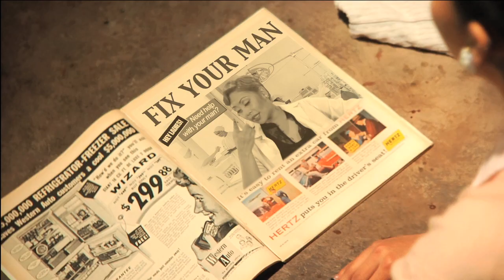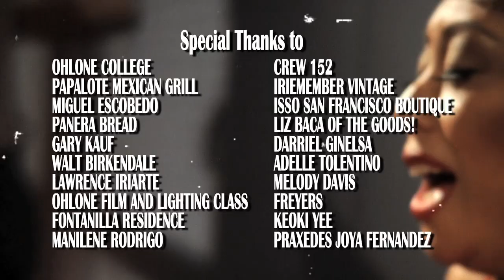Rocky Rivera "Trick Habit" Official Music Video [ directed by Patricio Ginelsa ]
Directed by
PATRICIO GINELSA

Produced by
MISSI TOLENTINO

Co-Producers
A.J. CALOMAY
PATRICIO GINELSA

Executive Producers
KRISHTINE DE LEON
LILLIAN PRIJOLES

Written by
KRISHTINE DE LEON
PATRICIO GINELSA

PACIANO TRIUNFO

Edited by
A.J. CALOMAY

Associate Producers
YASMINE GOMEZ
LAWRENCE IRIARTE

Production Coordinator
JOHN P. RAPOSAS

CAST

Starring
ROCKY RIVERA

Couch Potato
PHILLIP JEANMARIE

Housewife
MAYRA RAMIREZ

Assistants
IRIE EYEZ
NATASHA PINEDA

Dead Body
DAVID KONKEL

1st Assistant Director
LAWRENCE IRIARTE

1st Assistant Camera
DB CHENG

2ND Assistant Director
KORIN THORIG

2nd 2nd Assistant Director
TERISA THURMAN

Gaffer
ELSON ROS

TRACEY MARTIN

Dolly Grip
SHAUN MORRIS

Grip
MELANIE RAMOS
DINO AINZA
JAMISON BOYER
ERIC KELLUM
DILPREET KHALSA
BLAIR MURGATROYD
BRENDAN NGO
AATASH PARIKH
JUSTIN PERAZZA
SALIM PEREZ
JEWELL RUFFIN
NICO SOTOMAYOR
SULAIMAN TEMORI
ALEX SAVIO

 Playback
HECTOR MIRAMONTES

Slate
BEATRIZ AGUILAR
ALEX SAVIO

VFX Producer
A.J. CALOMAY

Visual Effects
JOHN DUMLAO
A.J. CALOMAY
RITCHIE PASILIAO

Title Design
DARRIEL GINELSA

Lumpia Video Game
PATRICIO GINELSA

Sound Designer/Mixer
RYAN FRIAS

Colorist
BENJAMIN KANTOR

Assistant Editor
KATIE RIVERA

Makeup
JAYDEE DE LEON
KRISHTINE DE LEON
SCENERRY DUMLAO

JOHN DUMLAO
LAWRENCE IRIARTE
SCENERRY DUMLAO

Hair
FILOMENA BETTENCOURT
KIM MEJIA

Wardrobe
LEA ESTRELLA

Art Department
LAWRENCE IRIARTE
J.R. ALFANO
DOMINIQUE NGO
THERESA "TEESA" WROBLEWSKI
MELANIE FONTANILLA

Set Design
LAWRENCE IRIARTE
J.R. ALFANO

Props
JOCELYN FERNANDEZ
MARVIN FONTANILLA
MELANIE FONTANILLA

Craft Services
ANDREA TELLO CENTINAJE
ADI ESTACIO

Caterer
PAPALOTE MEXICAN GRILL

Production Assistants
ROMMEL ANDAYA
JOHN DUMLAO
KATE DIXON
DOMINIQUE NGO
THERESA "TEESA" WROBLEWSKI
SCENERRY DUMLAO

FRANCIS BASCO
VINETTE GUITERREZ

Still Photographers
JJ CASAS
JAMISON BOYER
ROMMEL ANDAYA
TYLER WIEST

OHLONE COLLEGE
PAPALOTE MEXICAN GRILL
MIGUEL ESCOBEDO
PANERA BREAD
GARY KAUF
WALT BIRKENDALE
LAWRENCE IRIARTE
OHLONE FILM AND LIGHTING CLASS
CREW 152
MANILENE RODRIGO
FONTANILLA RESIDENCE
IRIEMEMBER VINTAGE
ISSO SAN FRANCISCO BOUTIQUE
LIZ BACA OF THE GOODS!
DARRIEL GINELSA
ADELLE TOLENTINO
MELODY DAVIS
FREYER LIGHTING
KEOKI YEE
PRAXEDES JOYA FERNANDEZ